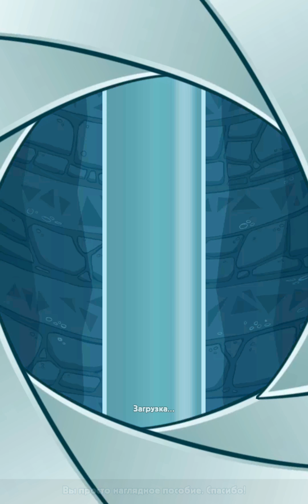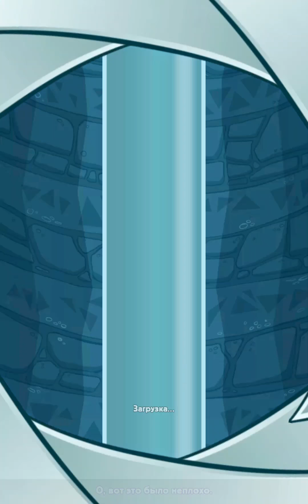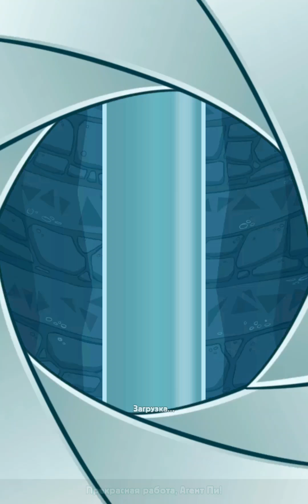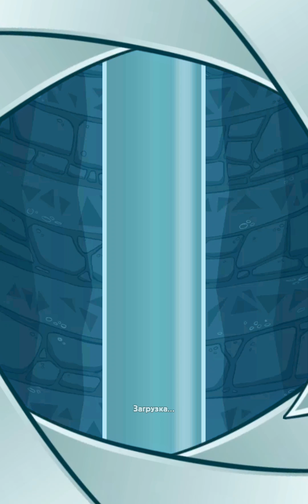Прохождение "Где же Перри?", Задание 3, "Кукловод". За один заход. Все гномы и с/материалы.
1. Let's play "Where is Perry?" Mission 3 "The Puppetmaster", Walkthrough, longplay.

Дорогие зрители! Хотели бы вы видеть продолжение? Если видео наберёт 20 лайков, то я гарантированно сниму новую серию - по заданию "Падение Монограмма". А если наберёт 30 лайков, то я обещаю, что пройду в таком формате все оставшиеся задания в игре.

Продолжаю проходить "Где же Перри?" по одному заданию за раз. Сегодня - третье задание, "Кукловод".